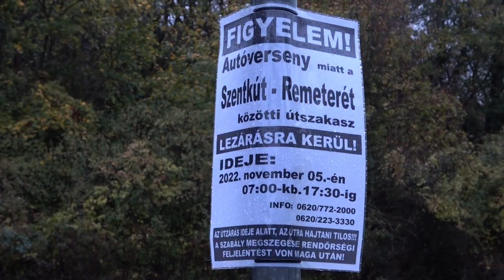Réb Krisztián / Lada 2107 / Sopia-Net Hegyiszlalom és Amatőr Rally az InterCars kupáért 2022.